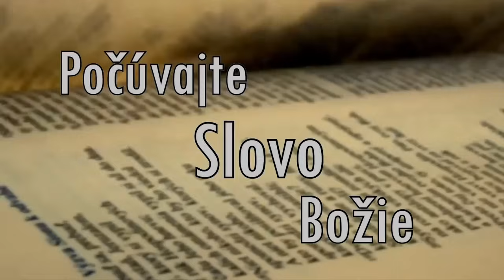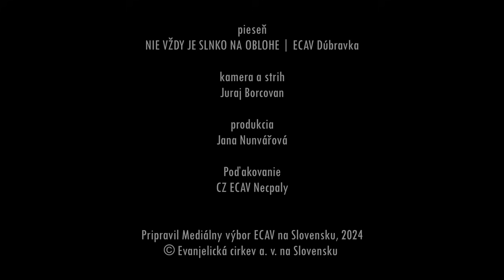PSBECAV Najlepší deň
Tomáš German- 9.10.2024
Biblický text: Žalosp. 3, 21-25
Pieseň: Nie vždy je slnko na oblohe (ECAV Dúbravka)